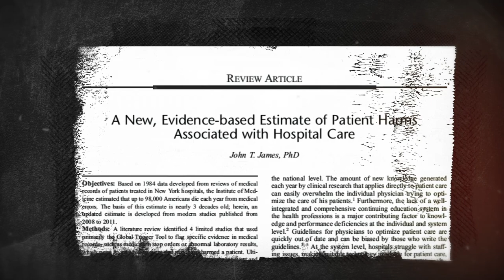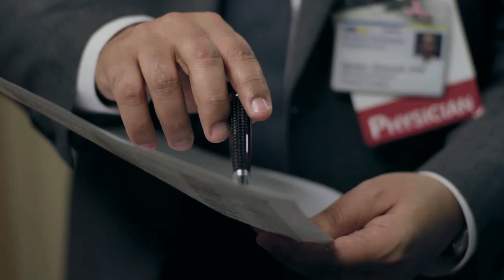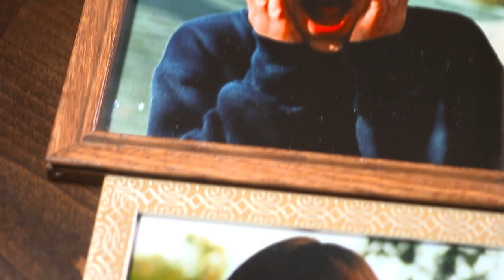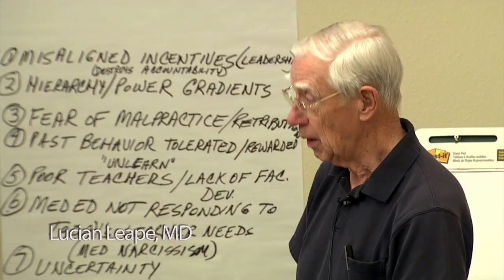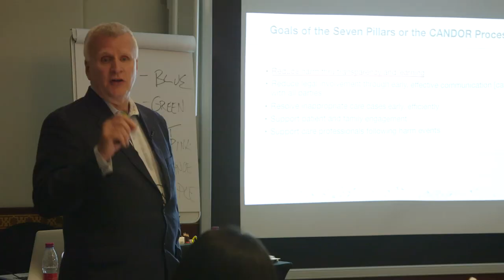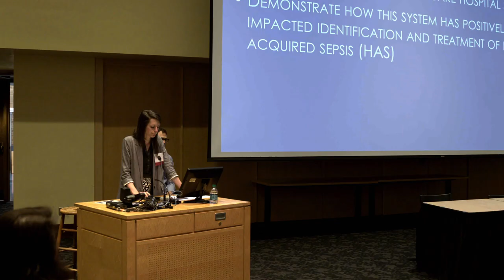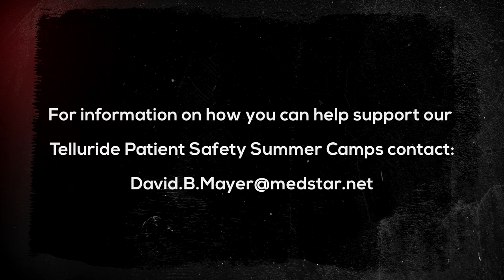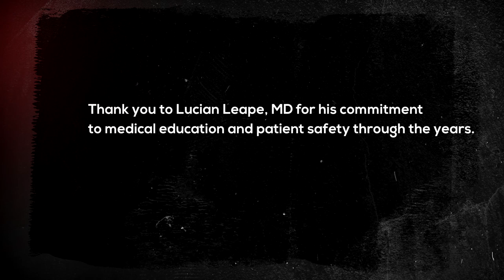MedStar Health: Educate The Young